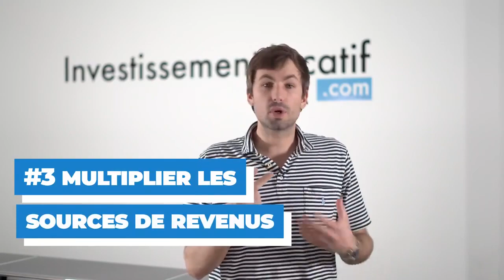Mindset d'investisseur : Penser et investir comme les riches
Dans cette nouvelle vidéo, je vais vous expliquer comment fonctionnent les gens riches. Pour devenir riche, il y a un ensemble de règles et une certaine discipline à mettre en place. Voici ce que les riches utilisent pour atteindre rapidement leurs objectifs.

1. Avoir accès à l'information. L'éducation financière ne s'apprend pas à l'école. Pour savoir comment trouver et gérer son argent, il va falloir chercher comment y arriver soi-même. Et il existe de nos jours un nombre incalculable d'informations sur Internet sur le sujet.

2. Une rapidité d'exécution. L'idée ici, c'est de commencer tôt. C'est-à-dire, de ne pas prendre du temps pour se former et attendre trop longtemps avant de passer à l'action. Vous voulez faire quelque chose, réfléchissez et commencez. Vous vous améliorerez au fur et à mesure. C'est le fait de savoir prendre les meilleures décisions aux meilleurs moments.

3. Optimisation des coûts. Épargner son argent est un excellent moyen pour devenir riche. Et ça les riches l'ont bien compris. Ils savent comment économiser et aussi comment dépenser. Payez de vrais actifs.

00:00 Intro
03:57 Les riches utilisent l'accès à l'information
10:30 La technique des petits pas
13:00 L'optimisation des coûts